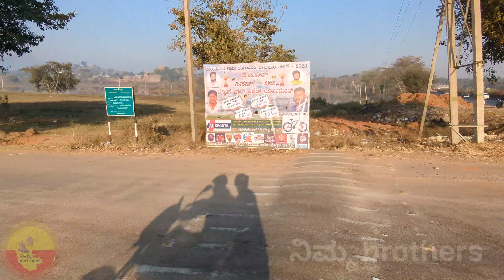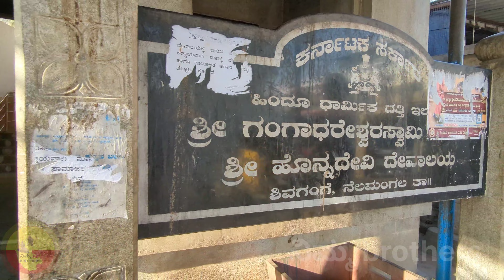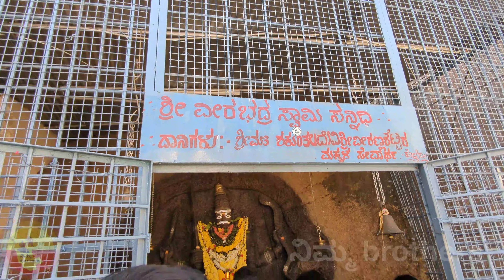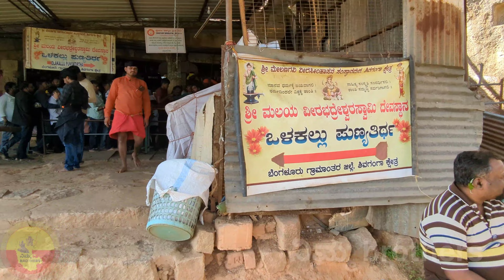ಶಿವಗಂಗೆ ಕೆಲವು ನಿಗೂಢ ರಹಸ್ಯ ❓ Shivagange Dabaspet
shivagange bettadalli shivaratri habbada acharane tumba chennagi maduttare. habbadandu tumba janaru bettakke baruttare. illige halavu rajyagalinda jana seruttare.